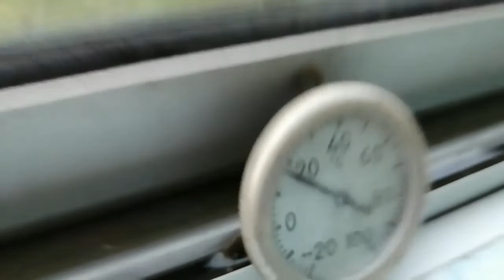Шторма, гроза 4 и 5 июля, Комсомольск на Амуре